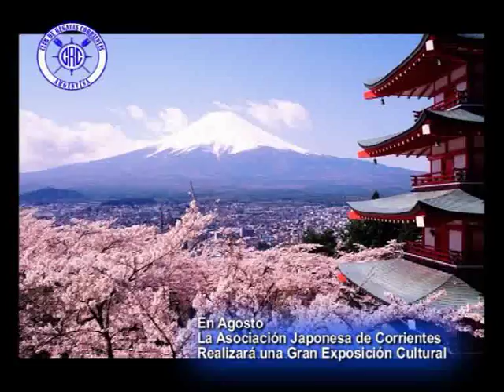Club de Regatas Corrientes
Con el Presidente del Club Dr Eduardo Tassano charlamos sobre una interesante exposición que se realizará en Agosto . . .